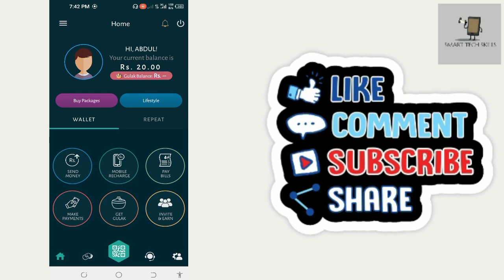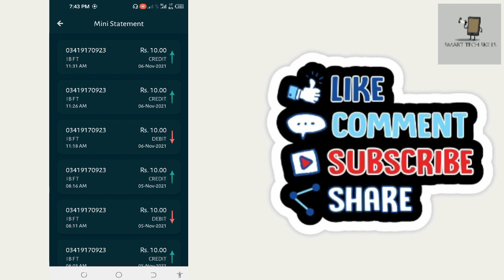How to Check Konnect by HBL Account Mini Statement | How to Check Konnect by HBL Transaction History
In this video, i will tell you How to Check Konnect by HBL Account Mini Statement.